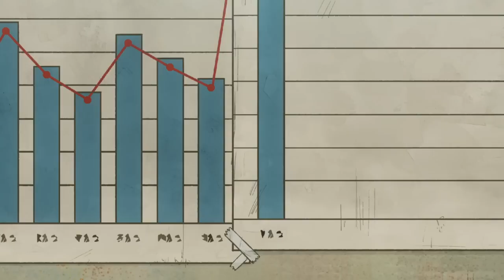Он переродился в мире с магией, но стал рабом на побегушках Часть 1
Трудовая активность человека представляется непросто желательной, а и просто обязательной, поскольку современный мир не предполагает бездействия. Никто не станет терпеть лодыря и заботиться о нем будет попросту некому. Но, лентяи были и есть, и, наверное, будут всегда, а к их числу относился Киндзи Ниномия. Этот парень не ценил ни одну из работ, не желая закрепляться ни в одном коллективе. Он и вовсе не понимал, что ценного в труде. А судьба решает поиграть лентяем и отправляет его в другой мир и вовсе не в качестве гипотетического героя, на которого возлагаются надежды.